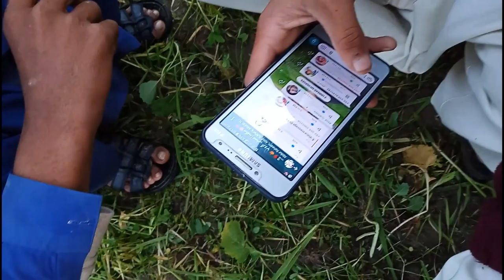Village life Pakistan | These three boys watching something on mobile